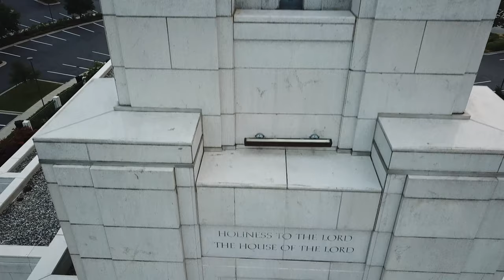Vancouver British Columbia Temple Church of Jesus Christ of Latter-day Saints Drone Footage 4K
Saw this cool looking Church 3 years ago and sent the DJI Mavic Pro up to get some footage. Seems like such a waste of money and space to me. For a place the only is used for a few hours each Sunday and empty the rest of the week. Oh well I guess God has bigger things to do.
‎August ‎14, ‎2018, ‏‎2:51:06 PM